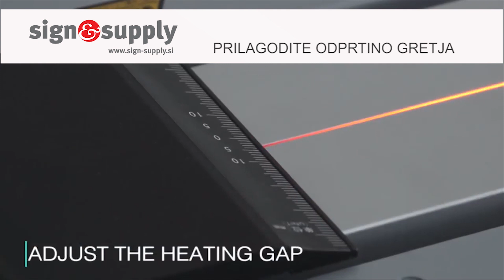Naprava za upogibanje plošč / Bending machine for sheets